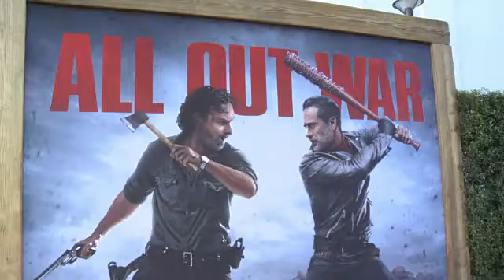EVENT CAPSULE CLEAN - AMC's 'The Walking Dead' 100th Episode - Season 8 Special Premiere Screening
EVENT CAPSULE CLEAN - AMC's 'The Walking Dead' 100th Episode - Season 8 Special Premiere Screening at The Greek Theatre on October 22, 2017 in Los Angeles, California.

Featuring:
    Andrew Lincoln
    Jeffrey Dean Morgan
    Ashley Tisdale
    Chris Hardwick
    Lydia Hearst
    Norman Reedus
    Josh McDermitt
    Lauren Cohan
    Christian Serratos